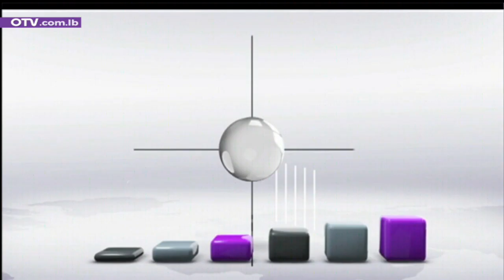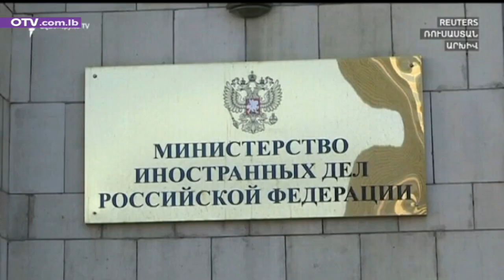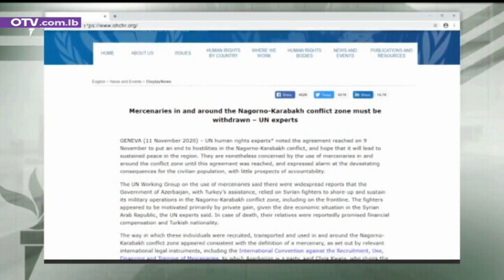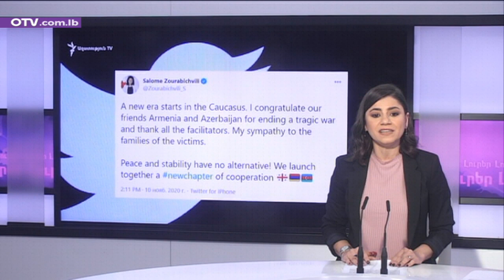Armenian News - Friday, November 13, 2020